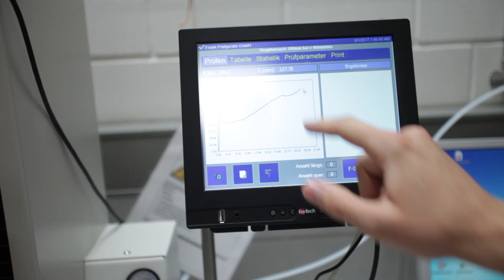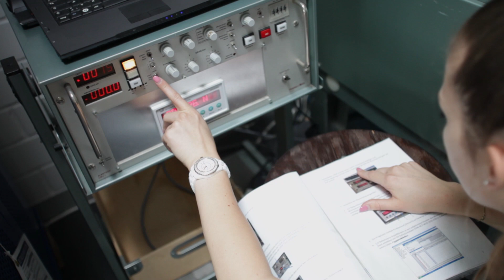Verpackungstechnik - Einblicke in den Studiengang an der HdM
Was verbirgt sich hinter dem Studiengang Verpackungstechnik? Studenten aus dem Studiengang geben Antworten.